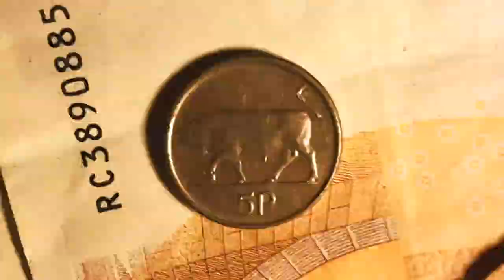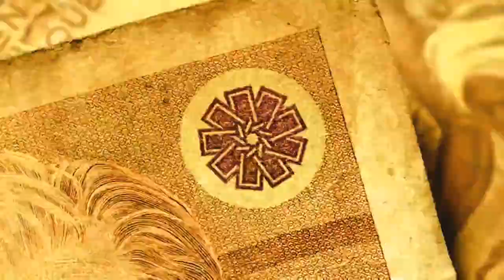CuraDaTerra - Watatakalu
Em tempos de doenças globais, as mulheres indígenas defendem a vida e o território e são a cura da terra. O mundo que coloca o dinheiro acima da vida está chegando ao fim e as vozes de outros mundos são a esperança do futuro.

5 de Setembro: Encontro Global de Mulheres Indígenas

CuraDaTerra EP 01 - Watatakalu Yawalapiti
Realização: Mídia Índia +

Este vídeo foi feito de material reciclado para gerar a menor quantidade de emissões de carbono. Com material de: Nature Now, The Rules, WWF, Google Earth, The Guardian, Human Project.